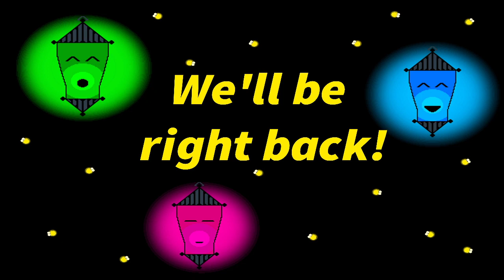BoneSkore Plays Sonic Mania (Part 3)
Miles "New Protagonist" Prower